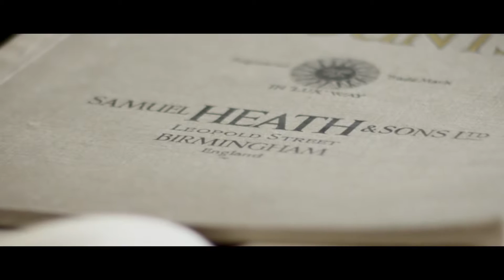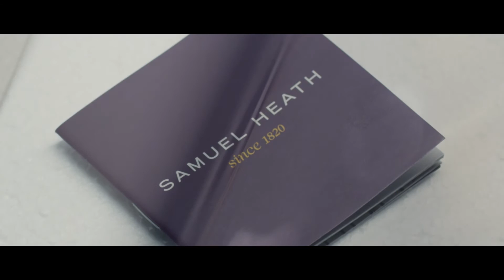Samuel Heath Production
Watch how the Samuel Heath production line has evolved over time. Samuel Heath products available at Tiles Plus!